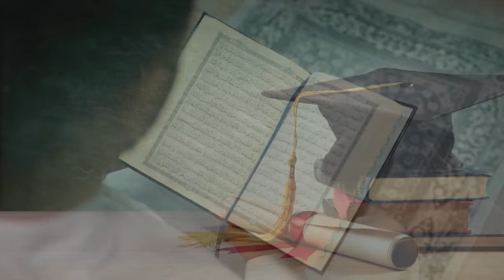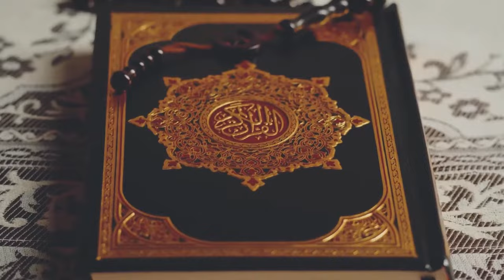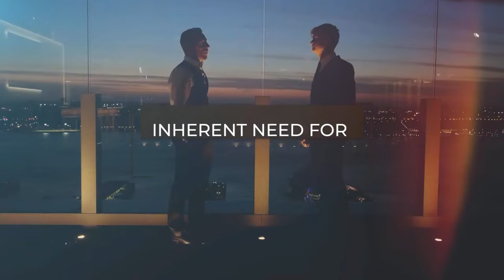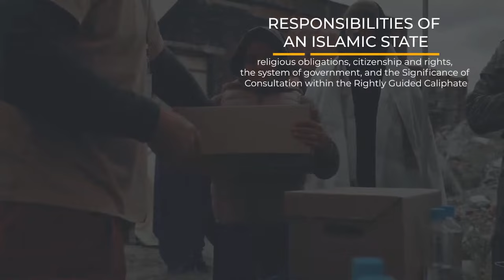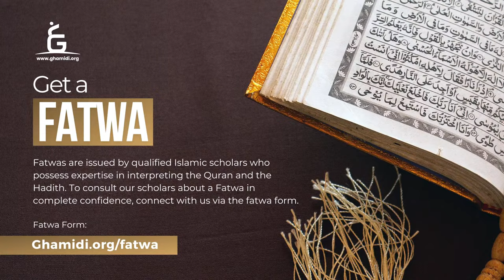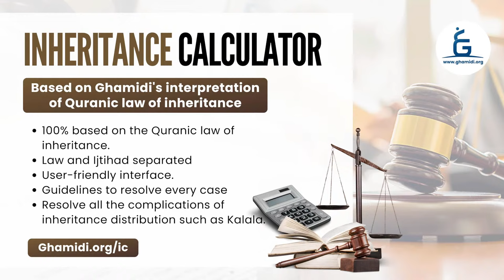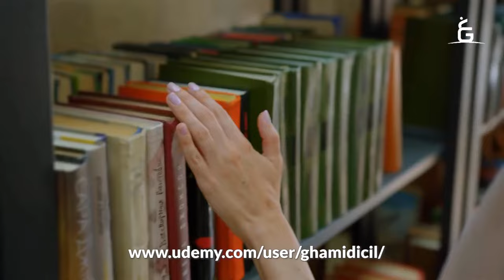AL BAYAN - Surah AN NAHL - Part 34 - Verse 115 - 117 - Javed Ahmed Ghamidi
▶ About Al Bayan Lectures:
Surah An Nahl - A lecture of Tafseer-ul-Quran - Al-Bayan by Javed Ahmad Ghamidi. Commentary and explanation of verse 115 to 117 (Lecture recorded on 26 November 2023).